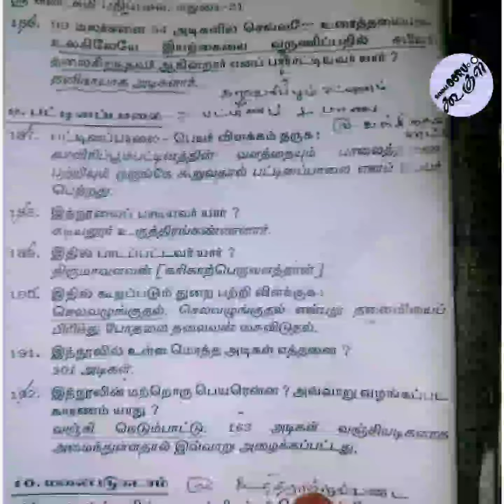நெடுநல்வாடை | குறிஞ்சிப்பாட்டு | பத்துப்பாட்டு நூல்கள் | Previous Year Question| Nammaoorugoogle